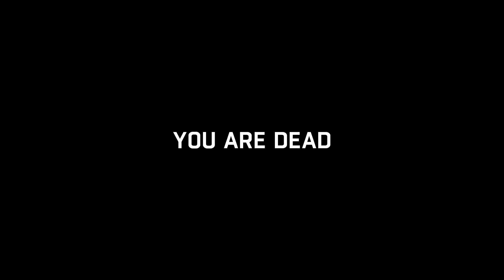Lets play Dying light part 2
Part 2 of my Lets play dying light series. Im thinking im gonna keep these videos 20 something minutes in length, but who knows.